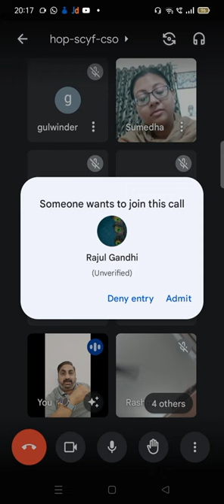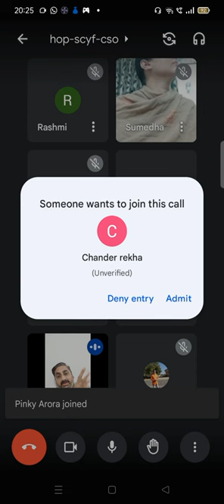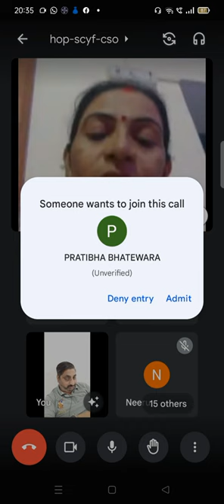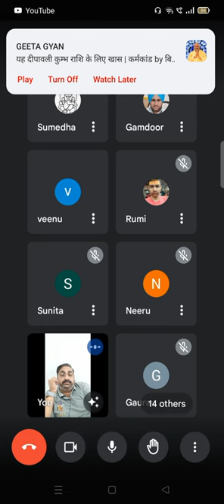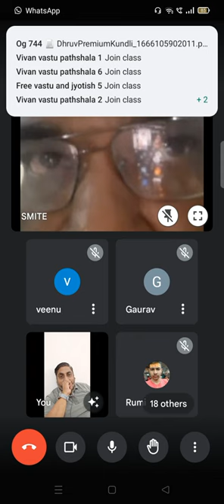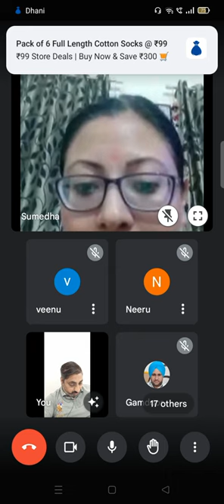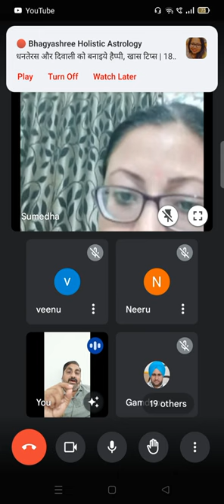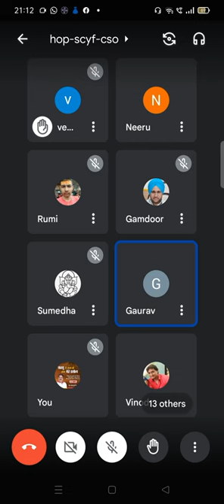18 oct 2022 Tuesday live vivan vastu pathshala 8 pm 9888354171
vivan vastu pathshala
astrology
astrologer rajeshji dhawan
astrology ke yog kundli
astrology by date of birth
astrology made easy
astrology tutorial in hindi
astrology techniques
astrology tutorial for beginners
astrological science
astrology 2022 to 2023
vastu kya hai
vastu se compass ki degree kaise lein
vastu live video
vastu kis ko aata hai
vastu shastra for home
vastu tips
vastu tips for home
vastu abhishek
vastu 2022
vastu 2023
vastu 16 directions
vastu 16 zones
vastu shastra
vastumiracles
easy vastu
anand pimpalkar anandi vastu
takau pasun tikau vastu
kokan vastu
7 horse painting vastu direction
west facing house vastu
south face house plan with vastu
kagdachi vastu
west face house plans per vastu
vastu shastra
vastu shastra for home in kannada
vastu shastra ke anusar
vastu shastra for home in tamil
vastu shastra trailer
vastu shastra odia
vastu shastra for bedroom
vastu shastra for home in telugu
love with astrology
kumar joshi astrology
venu swamy astrology
anamika astrology
pvr narasimha rao astrology
krs astrology
jayanti mohapatra astrology
pam gregory astrology
vedic astrology
punneit astrology
saptarishis astrology
ms astrology
eklavya astrology
molly mccord astrology
vastu shastra